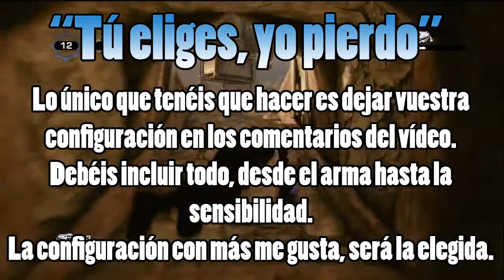Tú eliges, Yo pierdo - Introducción | Gears of War 3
Aquí os dejo la introducción para explicaros de que va a tratar la siguiente serie.
Recordad dejar la configuración con la que queréis que juegue en los comentarios del vídeo, incluyendo la sensibilidad, arma, etc.
La configuración con mas "me gusta", será la que elija para hacer el LIVE.
Gracias por vuestros comentarios y que dios os lo pague con muchas putas y un buen yate :D

Canción Outro: Krewella - Come And Get It (Razihel Remix)

↻ GT: Tramax Higueras